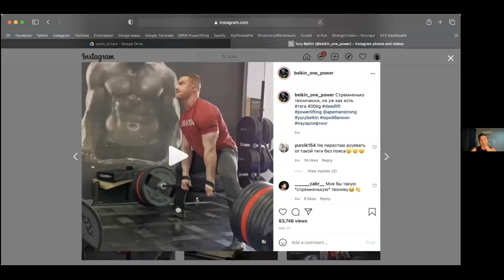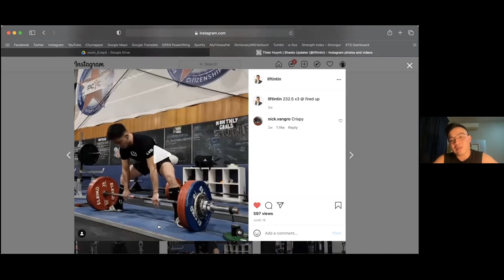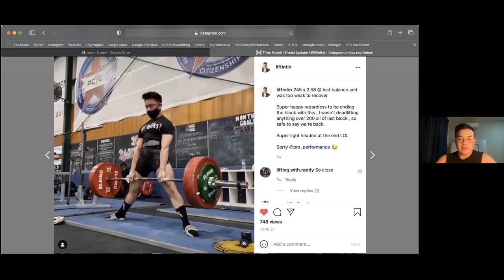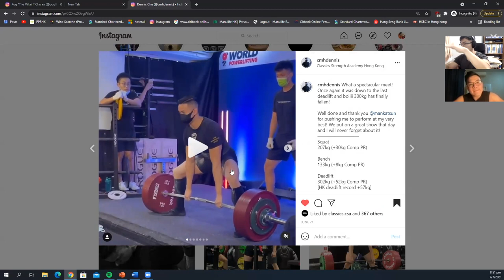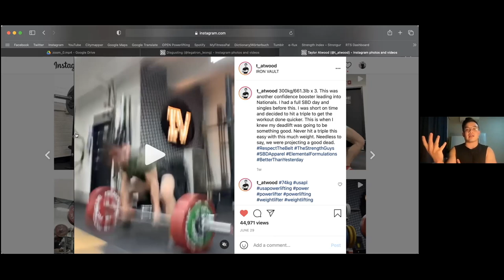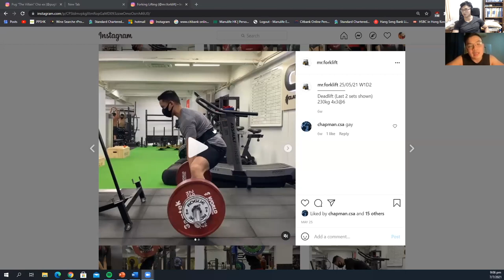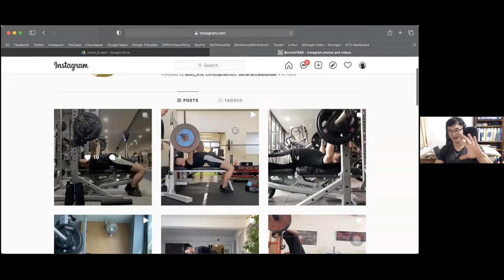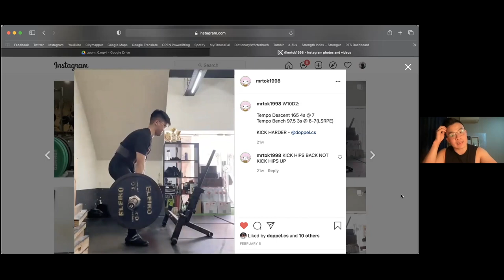Limb Arc Model : Compression & Expansion Model in the Sumo Deadlift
JJ talks with Lok See (Strength coach based in Hong Kong, training out of CSA: Classic Strength Academy) about how they model their understanding of the Sumo Deadlift using Bill Hartman's Model of Expansion and Compression and the Limb Arc Model. Going from theory to seeing how the model is played out in high level sumo deadlifters as well as practical applications with their own lifters and athletes. Also discussed is how it informs their choice of exercise selection as it pertains to training the deadlift in accessory work and movement preparation.

Credit to Bill Hartman for his model and people like Zac Cupples, Conor Harris, Pat Davidson for teaching it

Let us know if you've got any questions down below or feel free to DM them on IG!